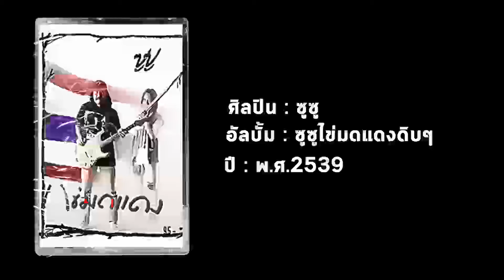ซูซู อัลบั้ม ไข่มดแดงดิบๆ [อัลบั้มเต็ม]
ซูซู อัลบั้ม  ไข่มดแดงดิบๆ พ.ศ.2539
Track 01 - แม่ย่านาง (00:00)
Track 02 - ไข่มดแดง (03:45)
Track 03 - คลำเต้าเป่าแคน (07:48)
Track 04 - สาวรำซิ่ง (11:45)
Track 05 - คนซิ่งอีสาน (15:38)
Track 06 - เหล้าจอกน้อย (19:40)
Track 07 - ซะเวิ้บเกิ้บ (23:55)
Track 08 - หมอพิณเสียงเสน่ห์ (25:54)
Track 09 - แบบไม่อัลเทอร์ (29:15)
Track 10 - ป่าชุมชน (32:15)
Track 11 - เขียดขาดำ (35:31)